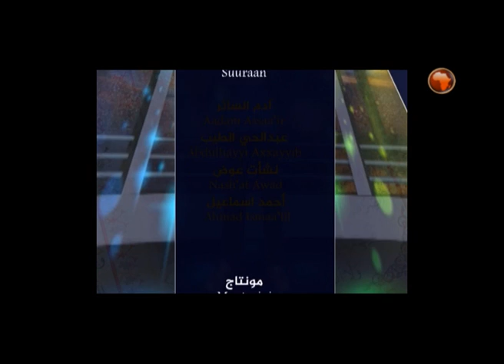Dhaamsoole Rasuula saw 11